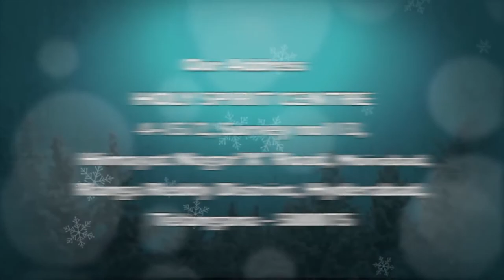Stay With Us | Epi 275 | Christian Motivational Videos